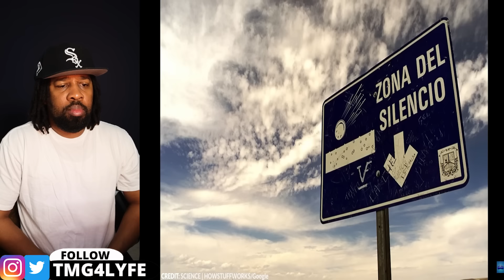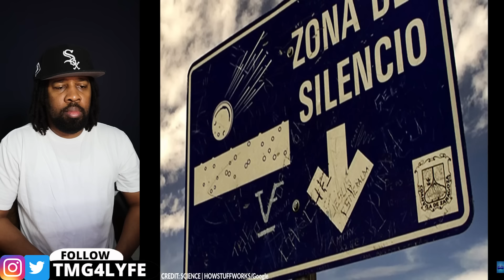This Discovery in Africa Scares Scientists